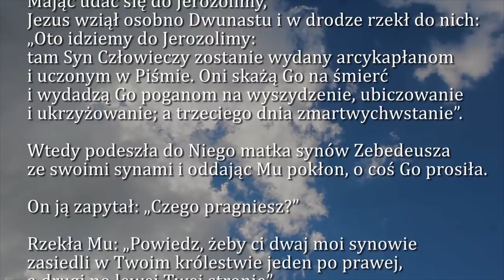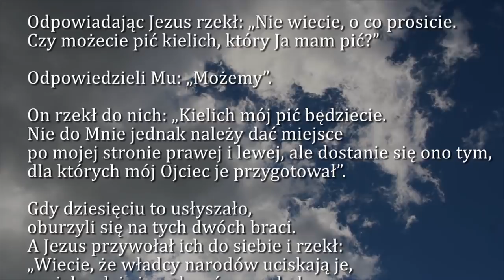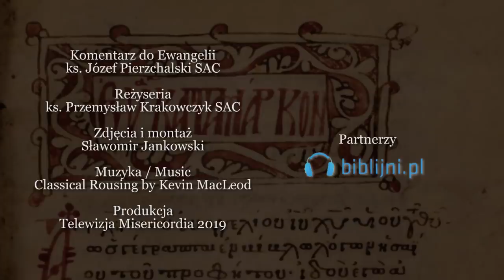Dobra Nowina na dziś | 20 marca - Środa, II tygodnia Wielkiego Postu